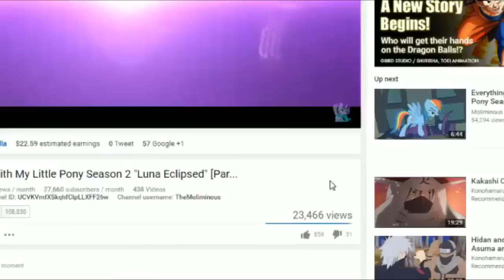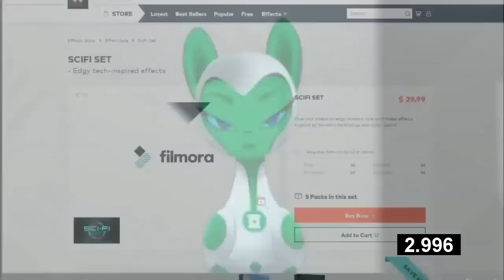[MLP] The True Curse Of Magic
Magic in MLP can be amazing... but it comes at a price.
Diverse Reallty
Oswald
TheDemonFox
TwT
Cuzin Larry
Azaer
Weykna
Leszek Wykowski

♥Song credits-
Hotline Miami Soundtrack OST Flatline